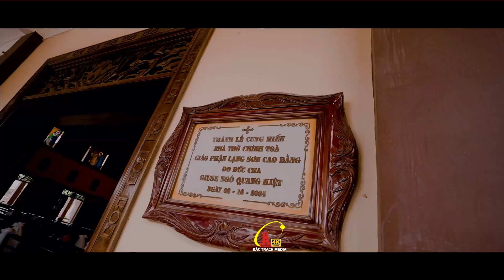NHÀ THỜ CHÍNH TÒA LẠNG SƠN CAO BẰNG - ĐỊA ĐIỂM TỔ CHỨC ĐHGT GIÁO TỈNH HÀ NỘI LẦN XX, NĂM 2024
Đơn vị truyền thông :
Bac Trach Media - Phan Xuyến Studio
 CHỤP ẢNH & QUAY PHÓNG SỰ
WEDDING | EVENT | FASHION | PRODUCT